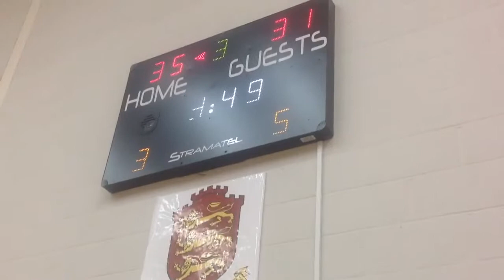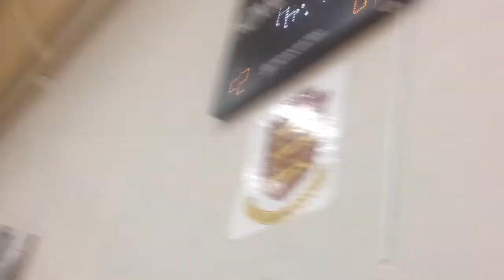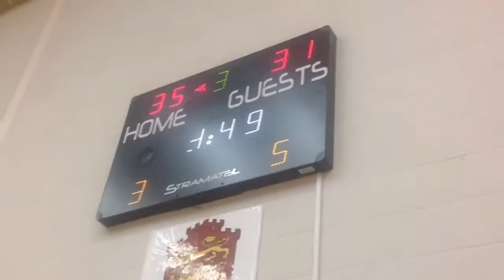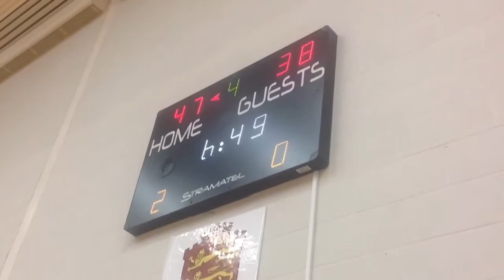Royals II vs Waterside Stags - 2nd half